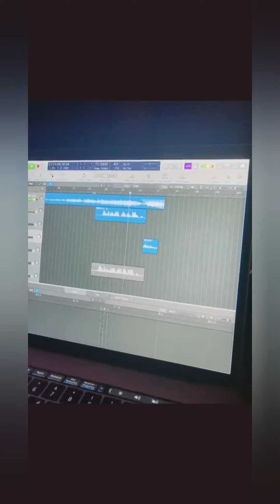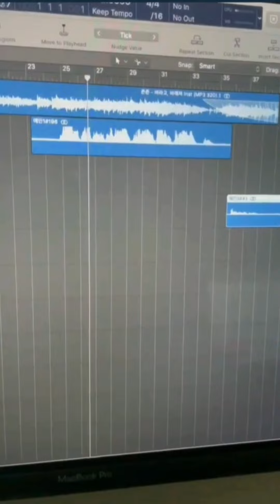A.C.E JunDongChan version of Zeun_j new song feat Donghun ( Hope, fade away )